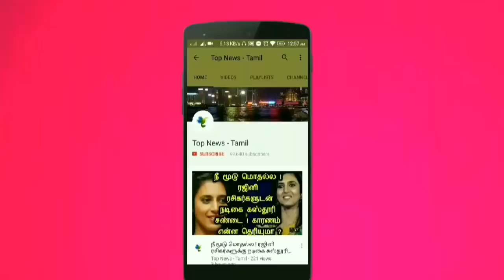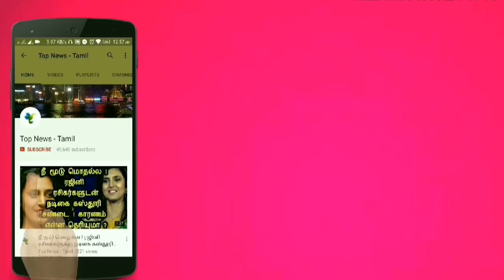சூரியனில் இரண்டு மிகப்பெரிய ஓட்டை ! அதிர்ச்சி தகவலை வெளியிட்ட நாசா ! Hole in Sun 2017 | NASA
This video is about the hole in sun said by NASA !